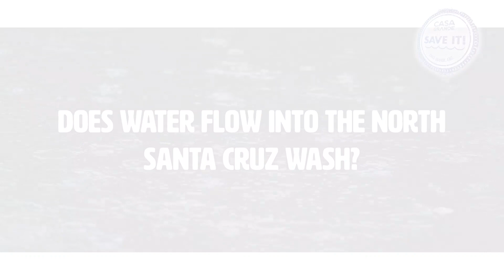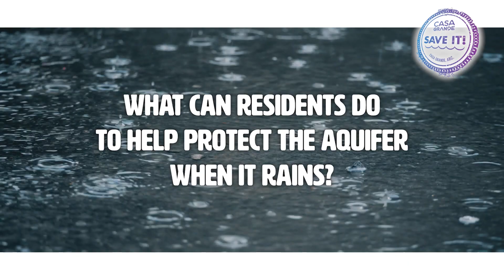Rain Talk with Randy, one of Casa Grande's Public Works Engineering Tech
What is the City of Casa Grande doing to protect the aquifer when it rains? Learn more with Randy and find out what you can do to help!